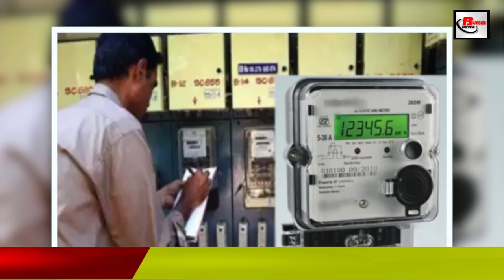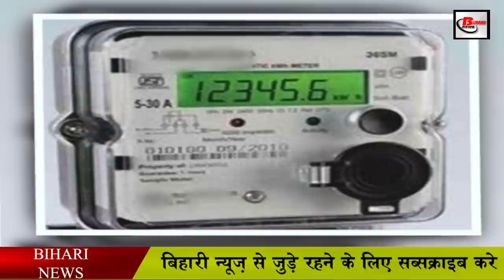बिजली बिल वसूलने को लेकर कंपनी ने लिया बड़ा निर्णय. A big decision to collect electricity bill